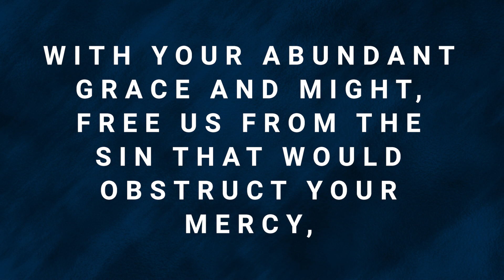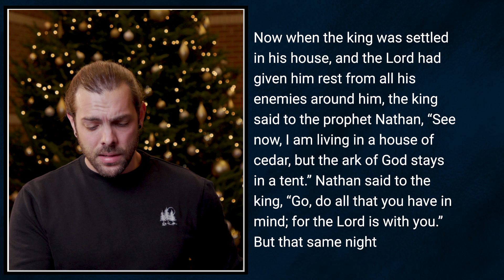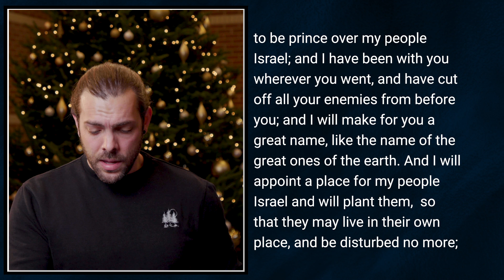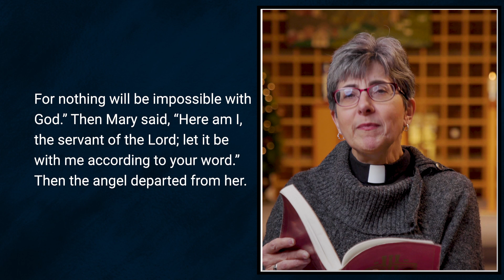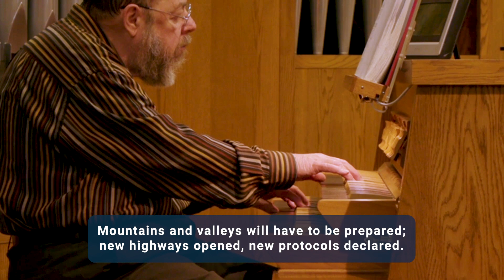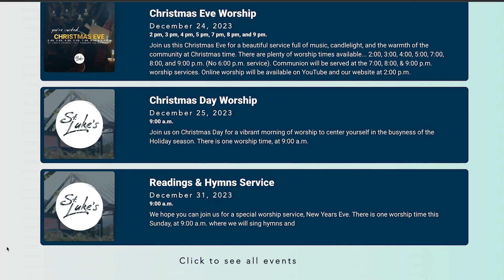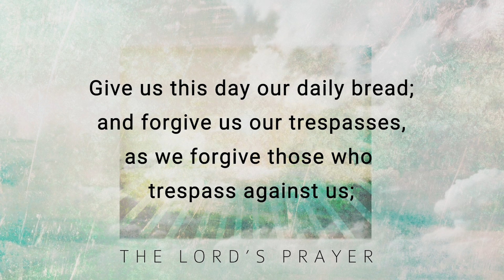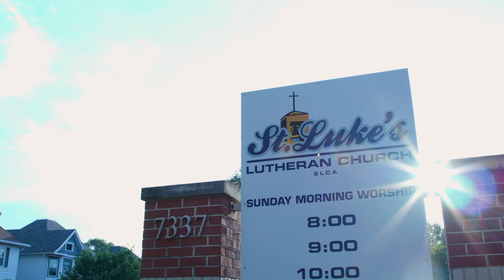Advent Worship | St. Luke's | Sunday, December 17th, 2023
Thank you for joining us this morning for online worship.

St. Luke's is an ELCA Lutheran Church in Middleton, WI sharing the love of Jesus through vibrant music and a relevant, welcoming message.

// God's purpose for St. Luke's is to Connect, Serve, and Grow in Christ's Love. //

0:00 - Welcome
2:02 - Music | Praise Band
5:52 - Reading
8:01 - Children's Message
8:02 - Gospel
9:52 - Sermon
20:28 - Music | Song of the Day
22:21 - Announcements
24:17 - Prayers of the Church
28:13 - Closing Song